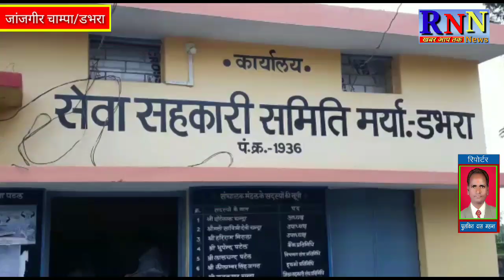जांजगीर चाम्पा/डभरा/सेवा सहकारी समिति द्वारा कृषि ऋण माफी तिहार बड़ी धूमधाम से मनाया गया।